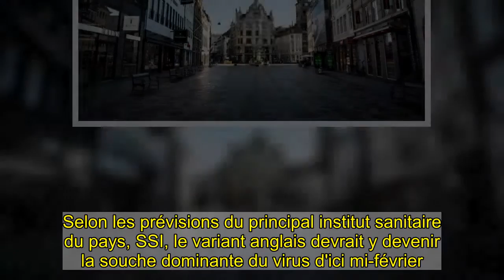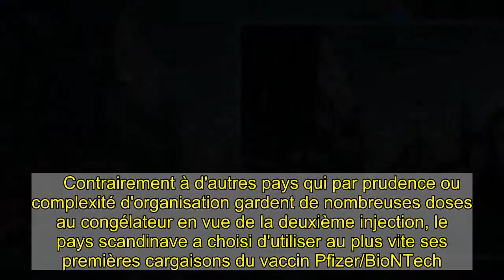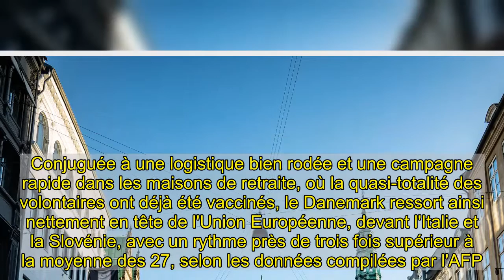Coronavirus : quelle est la situation au Danemark ?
Le Premier ministre Jean Castex l'a pris jeudi en exemple d'un pays où la pandémie regagnait du terrain en Europe. Le Danemark, confronté à une deuxième vague plus forte que celle du printemps, est un des pays hors des îles britanniques à avoir détecté le plus de cas du variant anglais.    Le 13 janvier dernier, le nombre de cas détectés du variant a atteint 208, soit une hausse de 75% en quelques jours, et représente désormais 3,6% des cas positifs au Danemark. Selon les prévisions du principal institut sanitaire du pays, SSI, le variant anglais devrait y devenir la souche dominante du virus d'ici mi-février.Conséquence à cette hausse "extrêmement inquiétante", le pays scandinave a prolongé jusqu'au 7 février au moins ses importantes restrictions en place contre le Covid-19, qui incluent notamment la fermeture des établissements scolaires et des commerces. Des tests PCR permettant de détecter le variant anglais "B.1.1.7", ainsi que d'autres variants, vont également être lancés.   2% de sa population déjà vaccinéeUn serrage de vis qui intervient au moment même où la stratégie vaccinale danoise semble la plus efficace de l'Union européenne. Le Danemark a en effet déjà vacciné plus de 2% de sa population grâce au succès logistique d'une campagne à flux tendu.    Contrairement à d'autres pays qui par prudence ou complexité d'organisation gardent de nombreuses doses au congélateur en vue de la deuxième injection, le pays scandinave a choisi d'utiliser au plus vite ses premières cargaisons du vaccin Pfizer/BioNTech."La position claire du gouvernement est que le moment où les vaccins touchent le sol danois est celui où ils doivent être utilisés", a affirmé la Première ministre Mette Frederiksen. Conjuguée à une logistique bien rodée et une campagne rapide dans les maisons de retraite, où la quasi-totalité des volontaires ont déjà été vaccinés, le Danemark ressort ainsi nettement en tête de l'Union Européenne, devant l'Italie et la Slovénie, avec un rythme près de trois fois supérieur à la moyenne des 27, selon les données compilées par l'AFP.   À lire aussi   Télévision  Danemark : un héros pour enfant au plus "long zizi du monde" fait débat  Au dernier pointage jeudi, plus de 129.170 personnes avaient reçu une première dose au Danemark depuis le coup d'envoi de la vaccination dans l'UE le 27 décembre, soit 2,2% de la population. Fort d'un État-providence robuste, le royaume nordique explique aussi son bon départ par des infrastructures de santé gérées, au niveau régional et facilement mobilisables.   Lire la suite